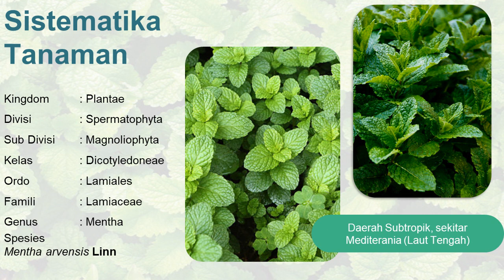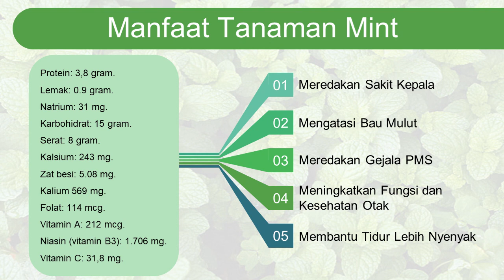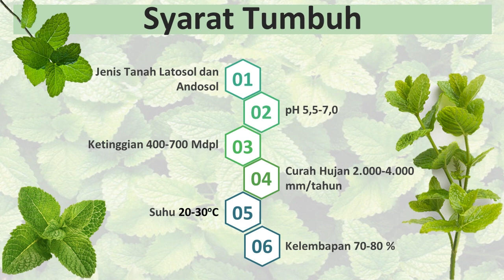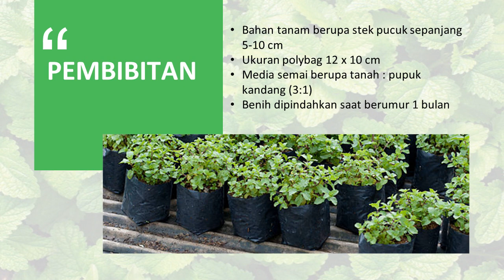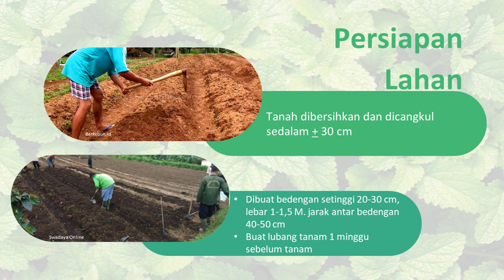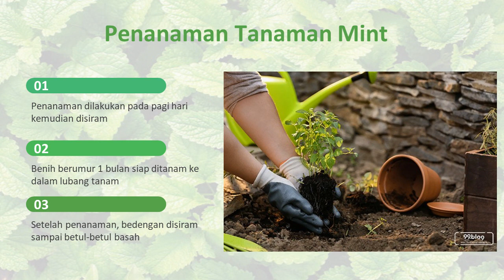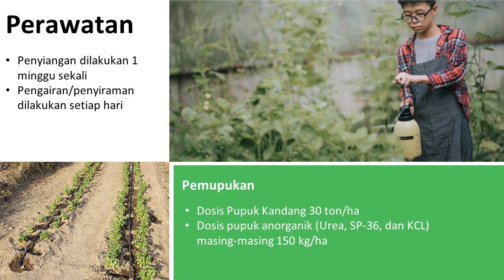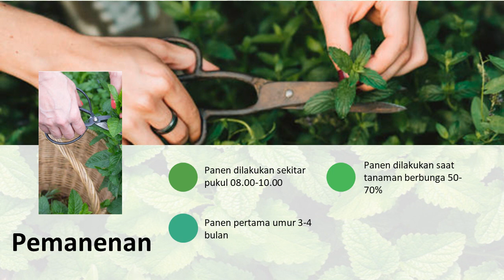Mengenal Tanaman Permen "MINT" !